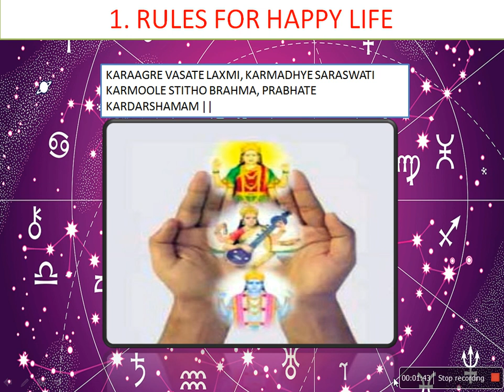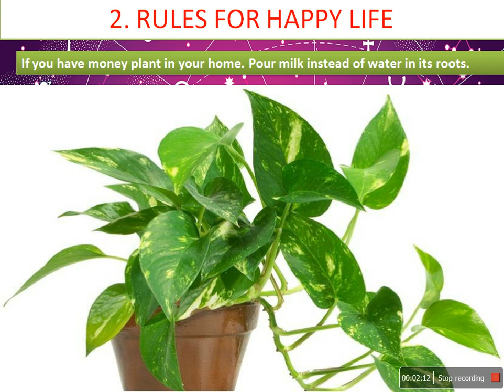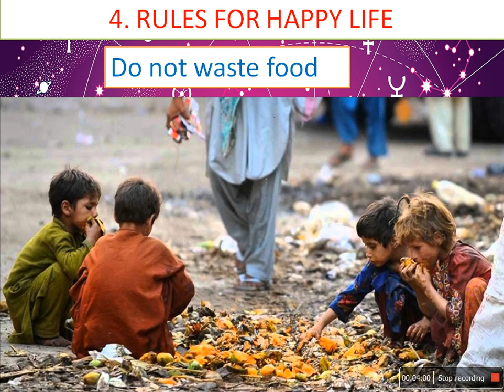इन उपायों को करने के बाद आपके सारे गृह आपको अच्छा फल देने लगेंगे, Remedies for all planets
Remedies for Rahu, Saturn, Sun, Ketu, Mars